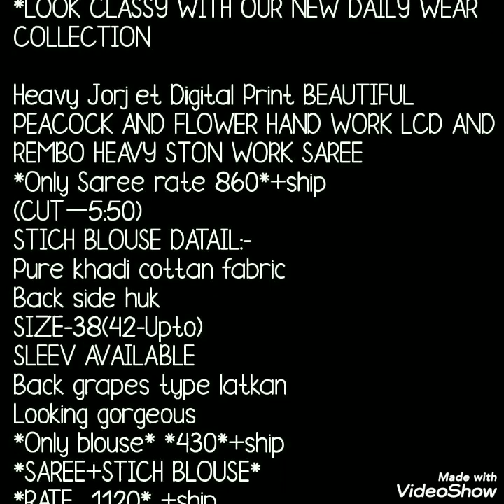Latest Soft Printed Georgette Saree With Peacock Print & Blouse// Soft Georgette Printed Saris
Latest Soft Printed Georgette Saree With Peacock Print & Blouse// Soft Georgette Printed Sarees
Hello all
Todays collection is soft printed Georgette sarees collection with ready to ware blouse. Beautiful peacock print on border as well as small tikli work also done . Thses sarees are light weight as well as easy to maintain . You can carry easly .Trendy Georgette floral print sarees with peacock border
looks very trendy.
your quaries
1.georgtee printed saree with designer blause
2.georgtte printed saree online buy
3.georgtte printed sarees
4.peacock printed sarees
5. daily ware printed georgtte sarees
6.printed georgtte saree wholsale

1 . watsup for order: 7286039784
 2. no negotiations please
 4.Sorry, cash on delivery service is not available
 5.payment can send through RTGS,,google pay or paytm,account transfer.
 6.Dispatch will be with in 2 3 day after payment
 7.After dispatching we will send you courier number through watsup
 8.Depends on distance item will receive.normally 7 to 10 working days
 9.Take video at the time of parcel open
10.if you find any damages you can returned to same address
11.we supply all over  india,and overseases also.